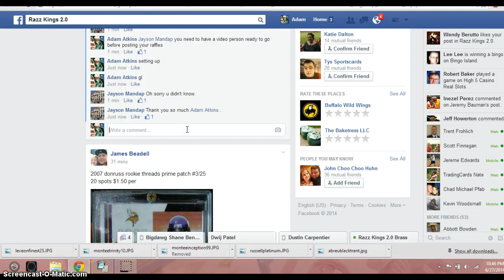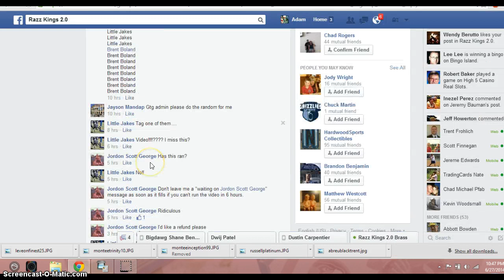T Parker for Jayson